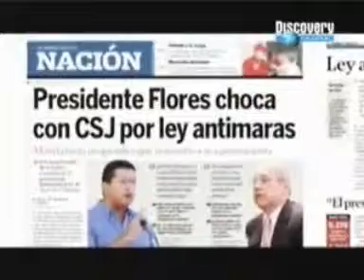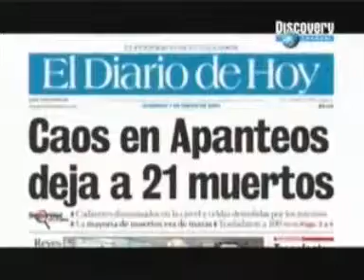CO las maras